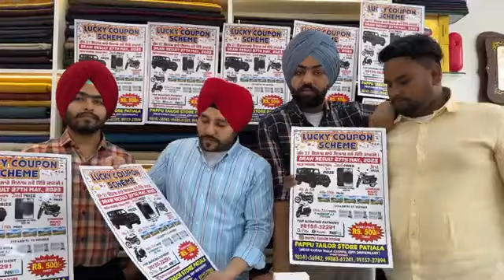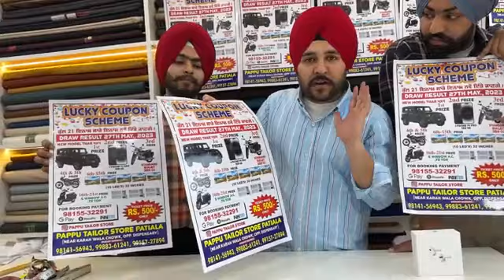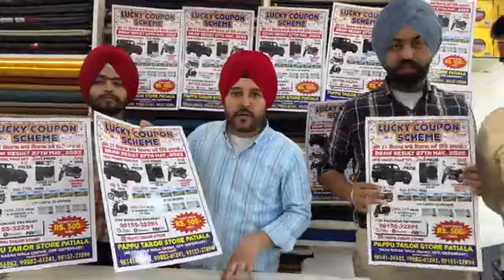ਘਰੋਂ ਬਿਨਾ ਦੱਸੇ ਹੀ ਆ ਗਏ ਗਾਲ਼ਾਂ ਪੈਣ ਗੀਆਂ🤣 #shortvideo